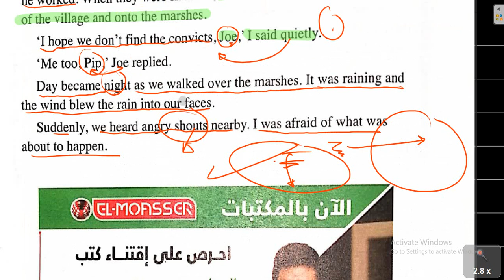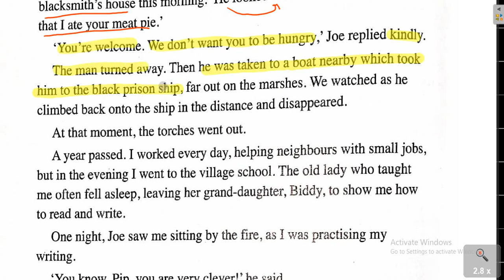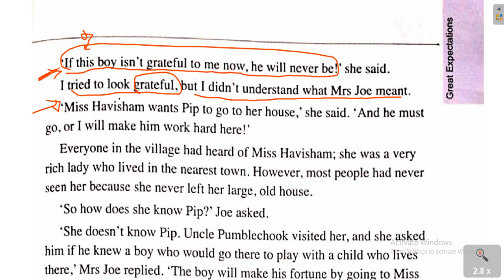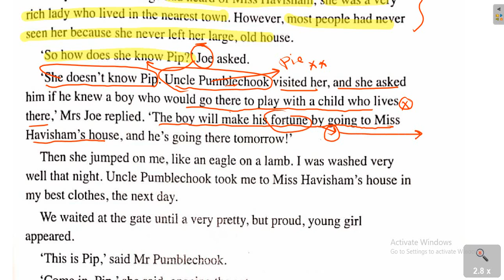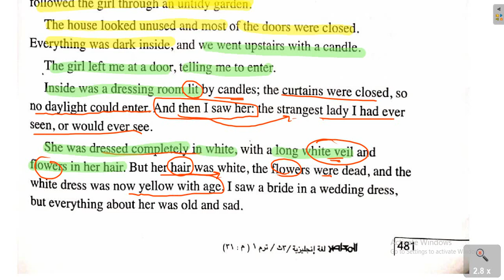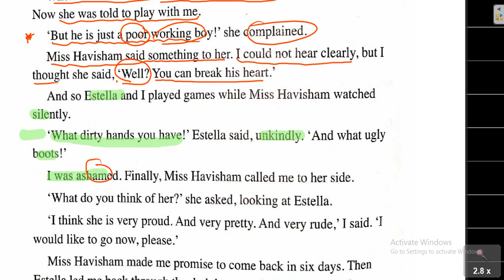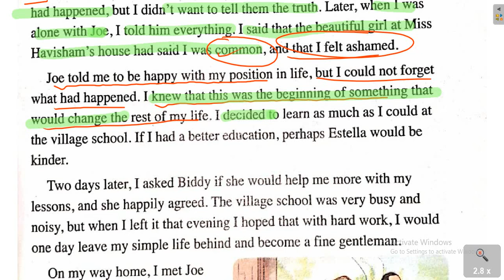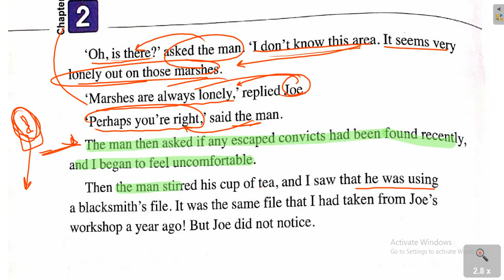امال عظيمة | Great Expectations|الفصل الثاني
مستر_هيثم_كمال_انجليزي_امال عظيمة_Great_Expectations